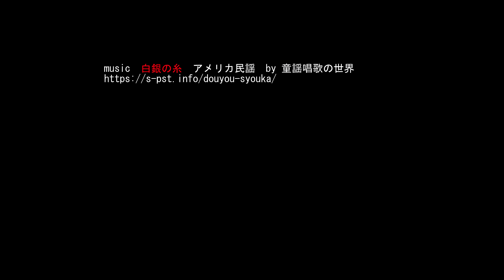嫋草藤（ナヨクサフジ/ヘアリーベッチ）枚方市2020 Hairy vetch in Hirakata-shi Osaka Japan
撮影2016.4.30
今回も４年前の動画をリニューアルしました。YouTubeを始めた初期の動画なのであまり視聴されていなかったです。近所に散歩に出た時に一部撮り直しをしました。
BGM はこの時期なので明るい感じの曲に変更しました。

ナヨクサフジはヨーロッパ原産の帰化植物です
Hairy vetch is a naturalized plant native to Europe
枚方市の天野川河川敷などで５月の初めによく目にします
We often see it at the beginning of May in Amanogawa riverbed in Hirakata City.
豆に似た青い小さな花が連なって咲いています
Blue small flowers resembling beans are blooming in a row
嫋草藤（ナヨクサフジ）と言う名前は草藤より茎が細いために付けられたようです
The name Nayokusafuji seems to have been attached because the stem is thinner than Kusafuji.

lens :      LUMIX H-HS12035
　　　　LUMIX H-HS030
               OLYMPUS ZD50-200
               OLYMPUS ZD7-14

camera: Panasonic Lumix FZH1
               Panasonic Lumix GH5s
lens  :    LUMIX H-HS12035
gimbal: PILOTFLY Adventurer

music  白銀の糸　アメリカ民謡　by 童謡唱歌の世界